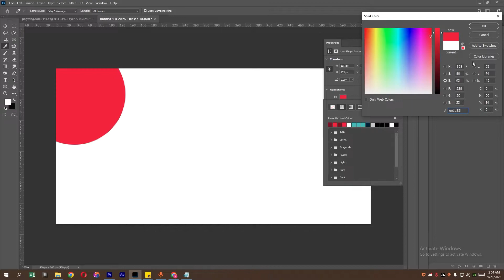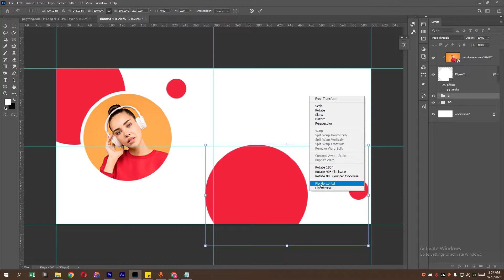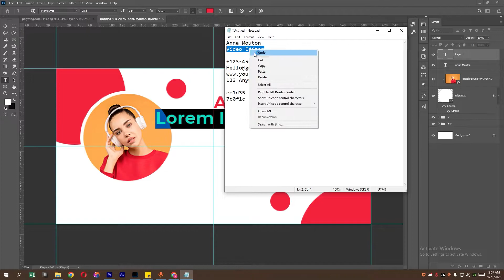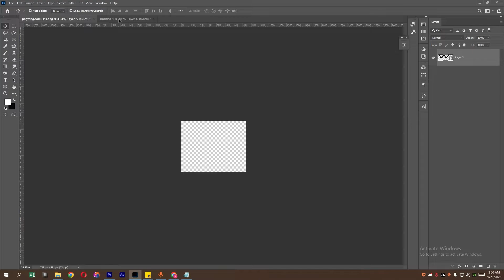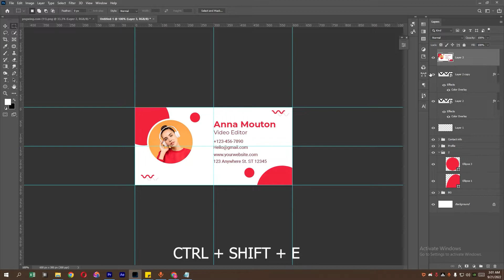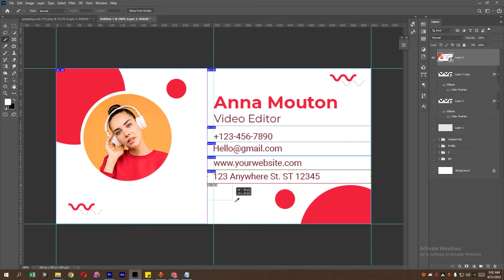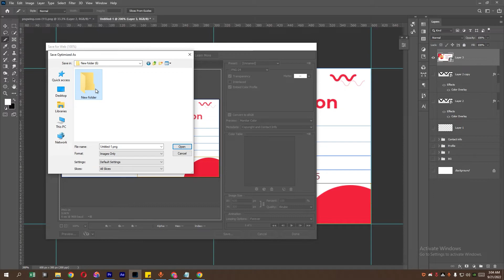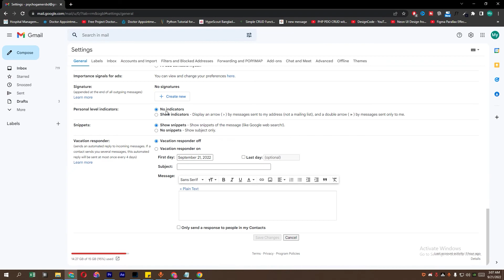Clickable Email Signature Design in Adobe Photoshop | PSD Template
This is Clickable Email Signature Design in Adobe Photoshop | PSD Template

In This Video I'm Going To Show You Clickable Email Signature Design in Adobe Photoshop | PSD Template